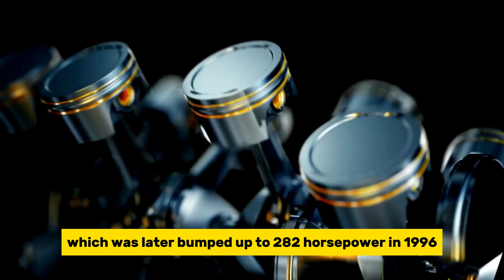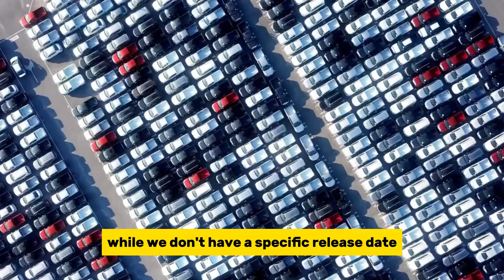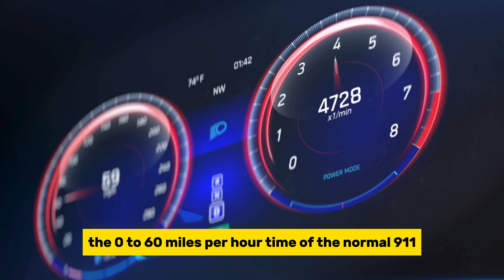The Car Industry is STUNNED by Toyota's NEW HYDROGEN Engine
Giant auto companies like Toyota have dominated the industry for decades, not only because they make cars for every budget and taste but also because their engines are among the best. Their new hydrogen fuel cell engine is big on carbon neutrality and efficiency, a quality the entire industry has been clamoring for.

In today's video we look at The Car Industry is STUNNED by Toyota's NEW HYDROGEN Engine

Inspired by Toyota FINALLY Revealed New HYDROGEN Combustion Engine | GAME CHANGER!

Inspired by Toyota's INSANE NEW Engine SHOCKS The Entire Car Industry!

Inspired by GAME OVER! Toyota Goes All In Hydrogen Cars!